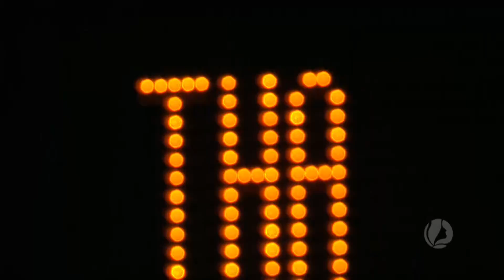Run libera, run! Catch that ball!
Thailand vs. Poland